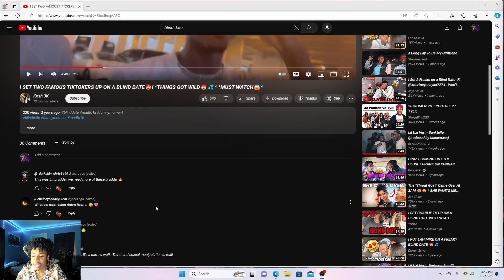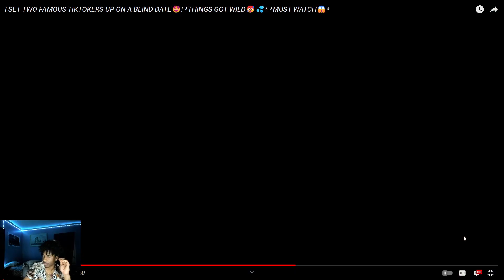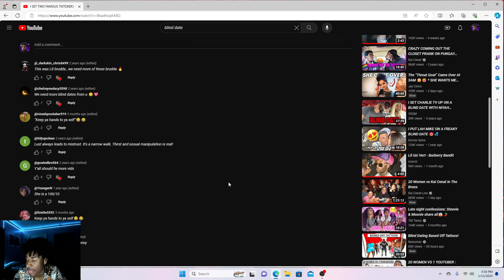LAHMIKE GOES ON ANOTHER BLIND DATE WITH A FREAKY TOMGIRL